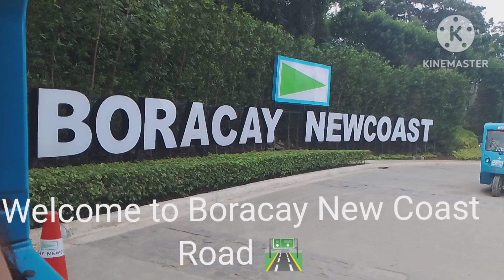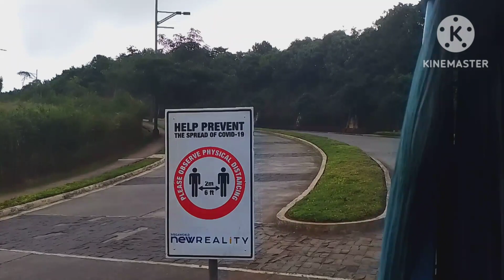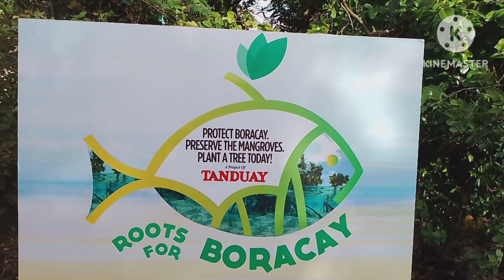Roaming Around At BORACAY NEWCOAST